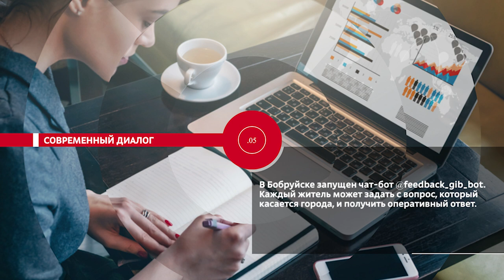НОВОСТИ ЭПИЗОДЫ 22 12 2023